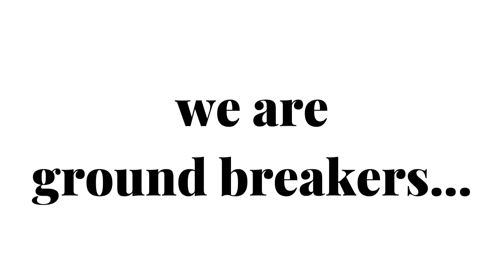Join the period dignity conversation with Hey Girls AU...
See how businesses and other organisations can work with Hey Girls to end period poverty in Australia